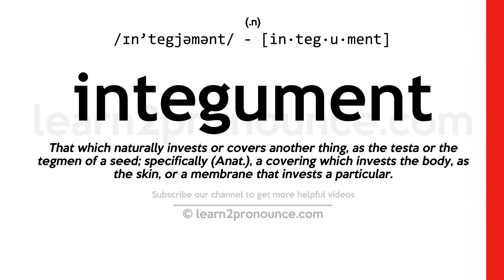Pronunciation of Integument | Definition of Integument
Integument pronunciation | How to pronounce Integument in English?
/ɪn`tegjəmənt/
Meaning of Integument | What is Integument?
(noun) an outer protective covering such as the skin of an animal or a cuticle or seed coat or rind or shell
What is Integument | Integument meaning and definition?